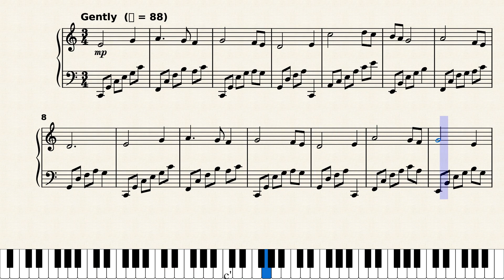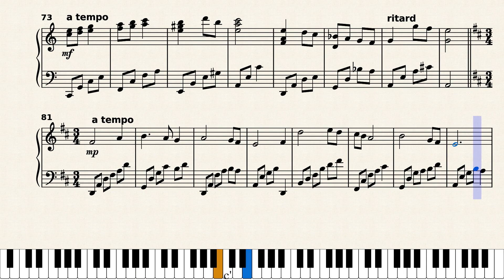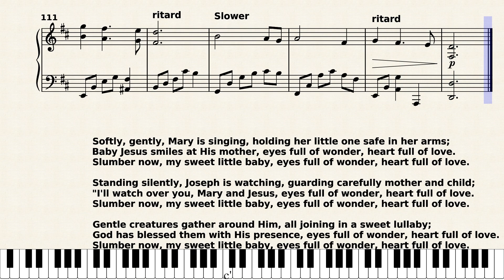Eyes Full of Wonder, Heart Full of Love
Christmas lullaby for solo piano, arranged from my anthem for two-part children's choir.